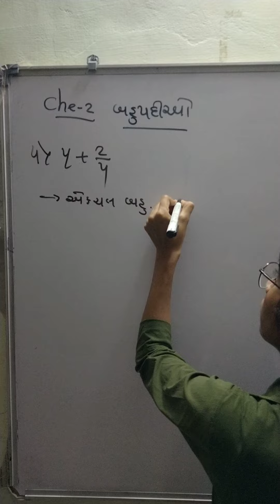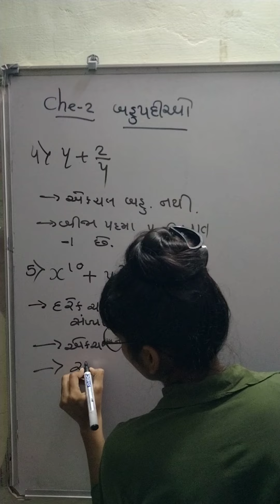std.9|ધોરણ-9|chepter-2|swadhyay-2.1|સ્વાધ્યાય-2.1|પ્રશ્ન નં -2|bahupadi|બહુપદીઓ|ગણિત|maths|part-6